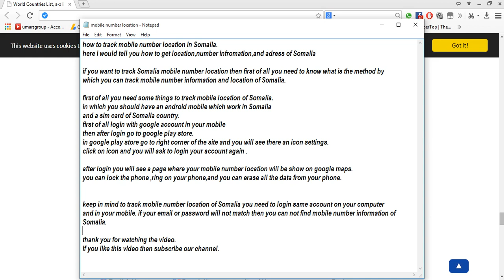track mobile number location in Somalia [ tech ]